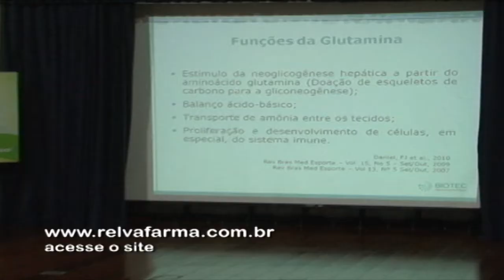RELVAFARMA PALESTRA KARINA RUIZ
Envelhecer com saúde é uma questão de cuidados diários, que começam
desde cedo. Sabendo do seu importante papel junto à sociedade, que vai além da comercialização de medicamentos, a Relvafarma promoveu uma palestra com a farmacêutica Karina Ruiz sobre os 4 pilares do envelhecimento, que você vê comigo, agora, na matéria.